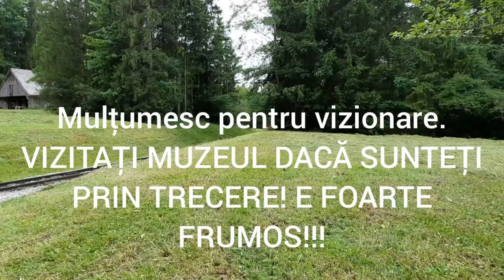Trenulețul de la Muzeul Satului din Salzburg (Austria)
Dacă eşti prin zonă, muzeul merită vizitat. Priveliştea e frumoasă, mai ales din tren. Sunt expuse tractoare cu aburi în hambare şi în case din anii 1700.